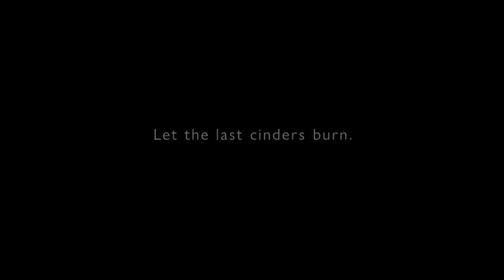Η επιστροφή του Στάμου 🕹 JoyVlog